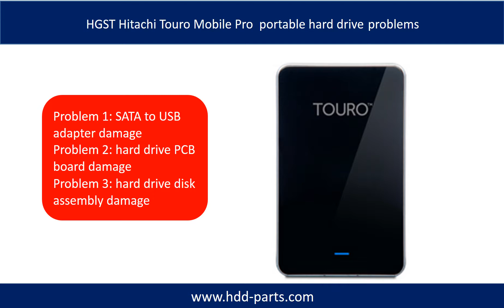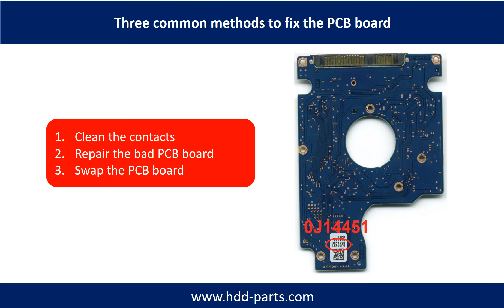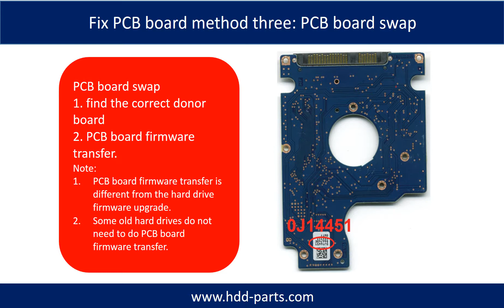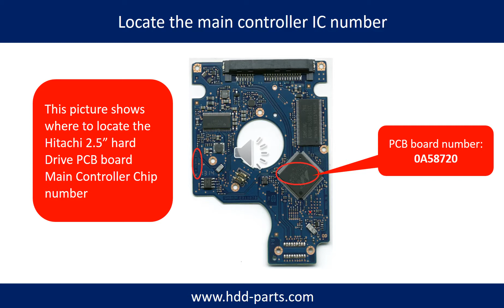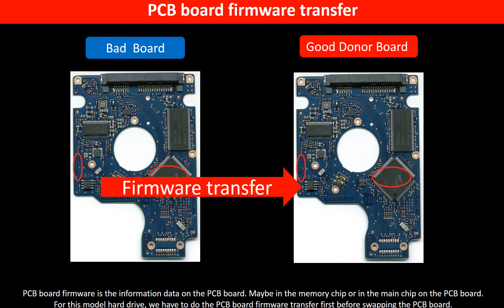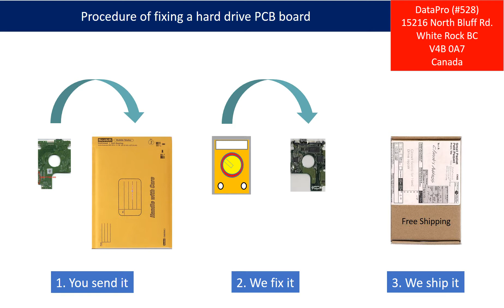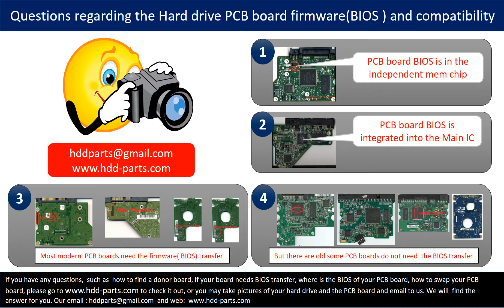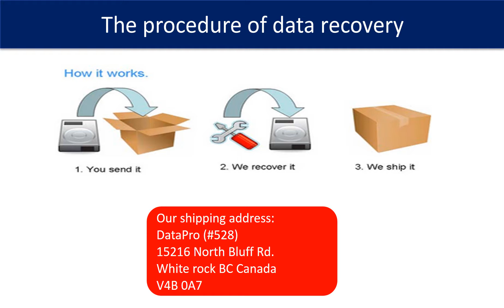HGST Hitachi Touro Mobile Pro portable HDD repair & data recovery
hard drive repair and data recovery